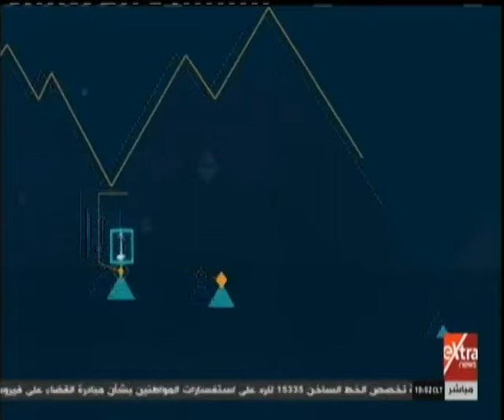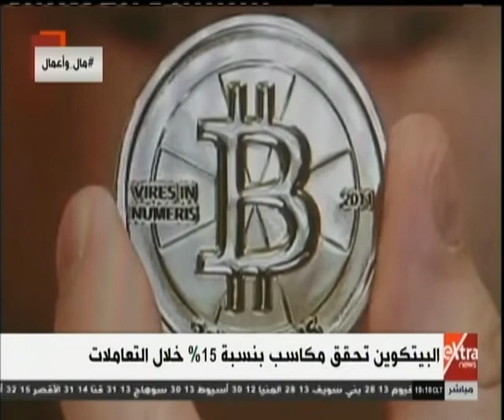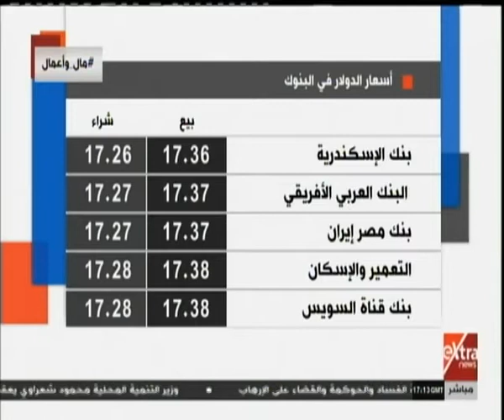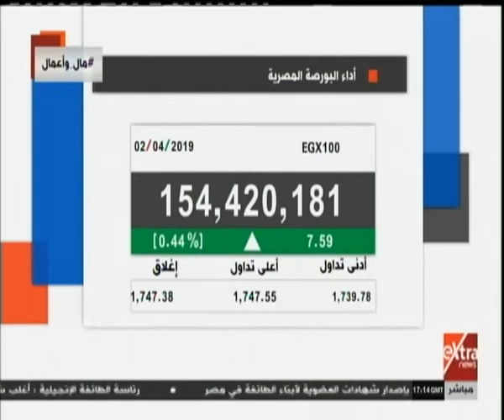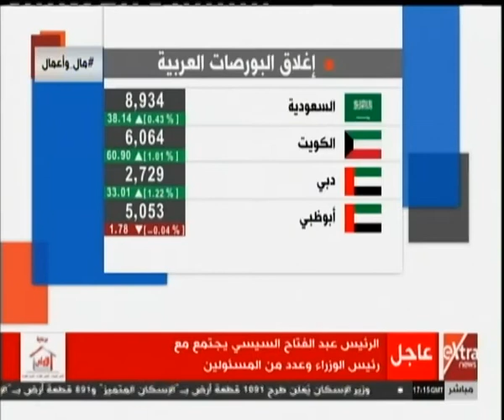مال وأعمال | جولة في أهم أخبار الاقتصاد مع دينا سالم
مال وأعمال | جولة في أهم أخبار الاقتصاد مع دينا سالم  | 2 ابريل 2019